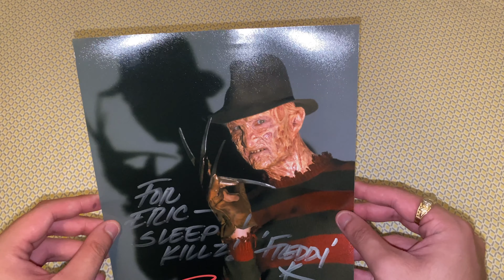Robert Englund - 'Freddy Krueger' Signed Photo Unboxing